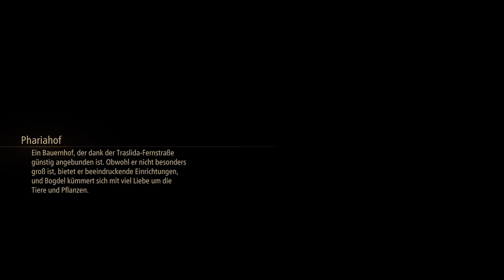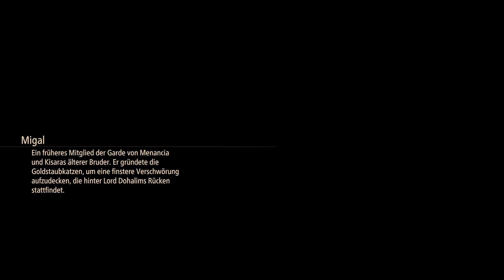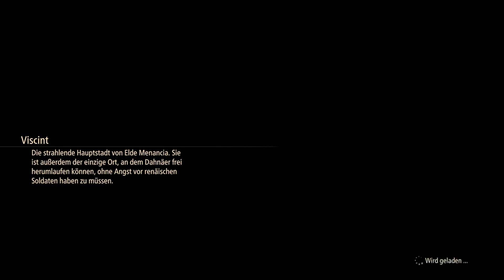Tales of Arise Part 11